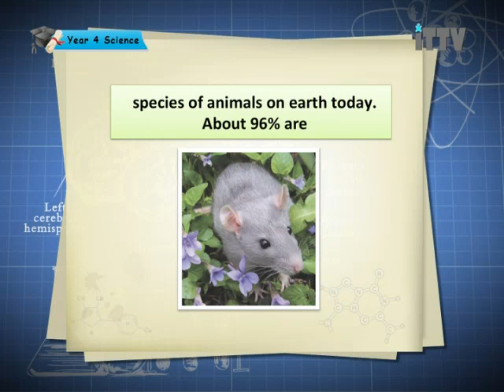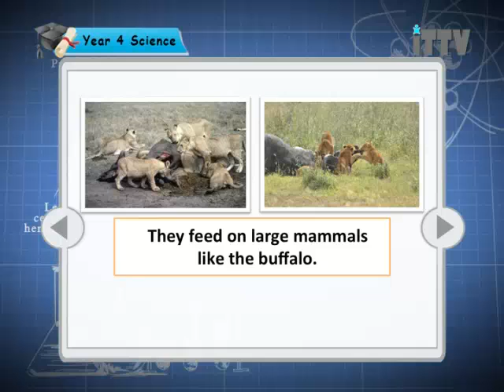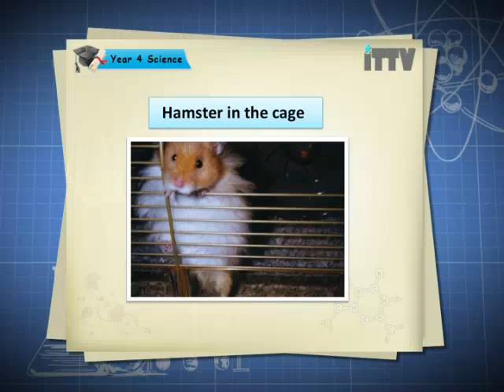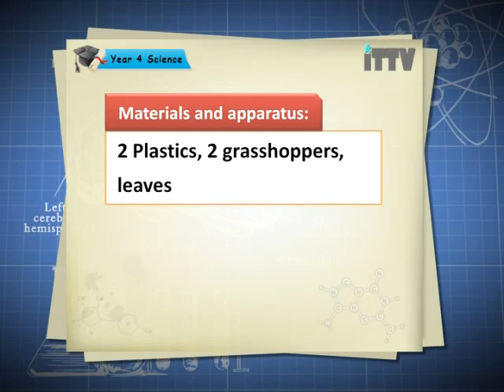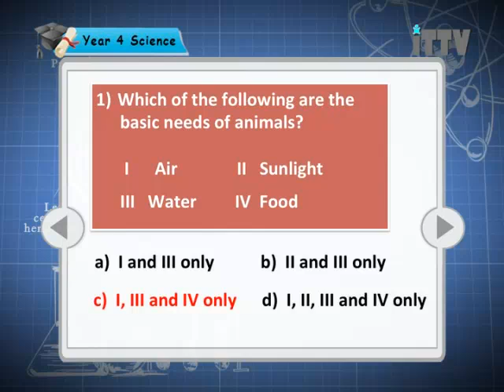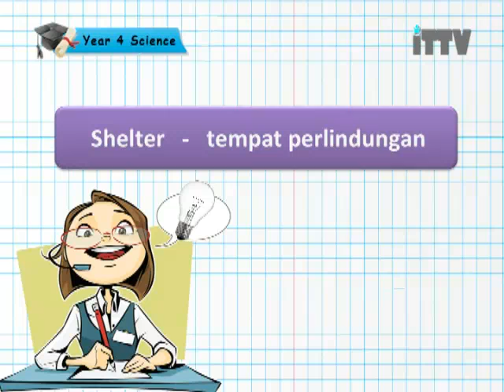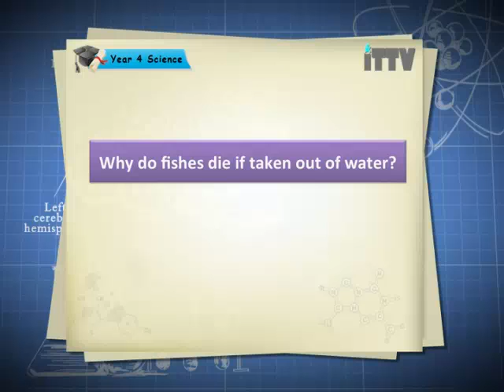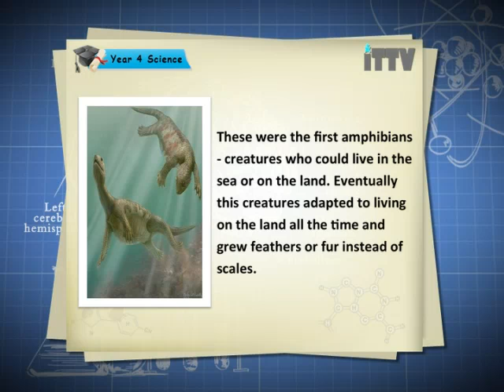iTTV UPSR Year 4 Science #4 Life Process of Animals (The Basic Needs of Animal)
Chapter 04 : Life Process of Animals - Lesson 02 : The Basic Needs of Animal

O-Level programs. today for best study result.